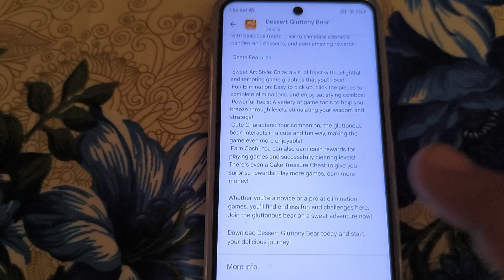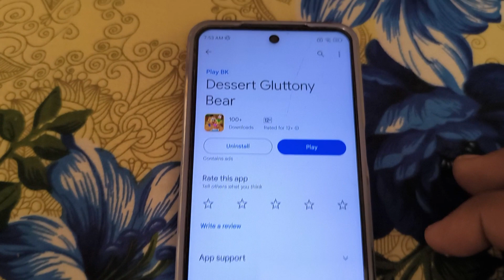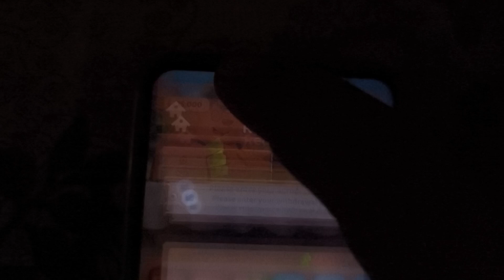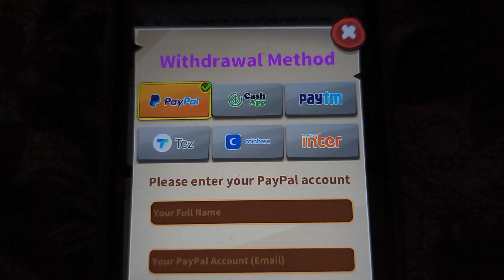Dessert Gluttony Bear App Real Or Fake | Dessert Gluttony Bear App Withdrawal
Dessert Gluttony Bear App Real Or Fake | Dessert Gluttony Bear App Withdrawal | Dessert Gluttony App Payment Proof